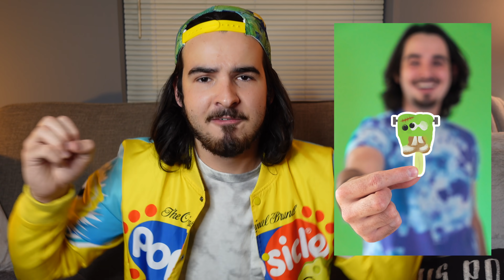I'm Never Opening A Spongebob Popsicle Again....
I'm done opening Spongebob Popsicles. Not because I don't want to! Because they're sold out EVERYWHERE! So, whenever I get my hands on them again, I'll be opening them! But it feels like they've been out of stock forever! :(

Fan mail?